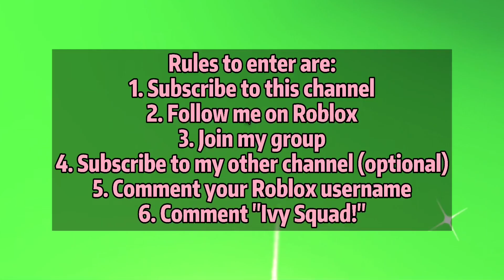✧GOLDHORN GIVEAWAY! 🤩💛✧ Enter now! Adopt me giveaway (ADOPT ME ROBLOX)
good luck everyone! Love you guys! 🥰